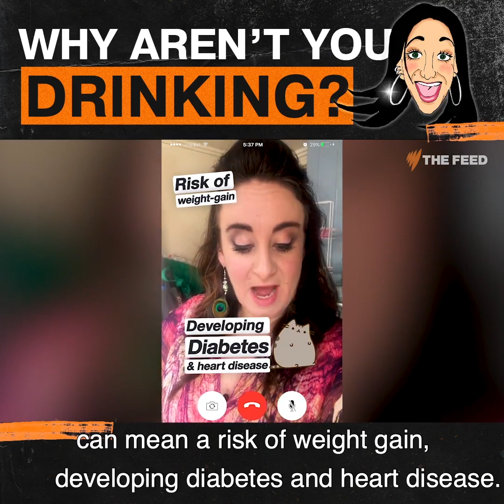Is Alcohol Overrated?